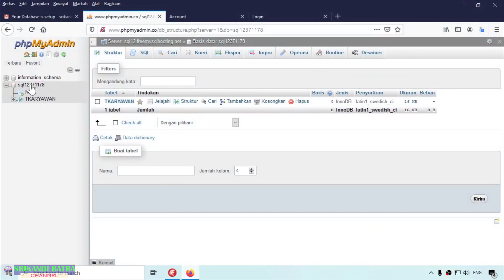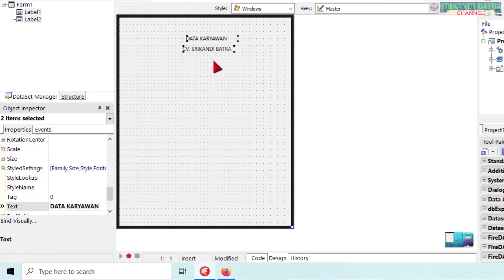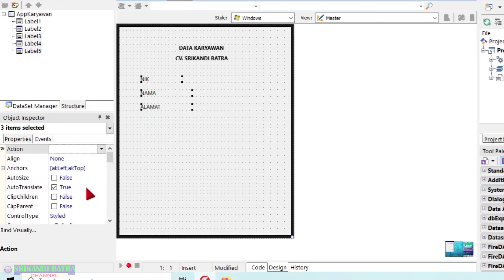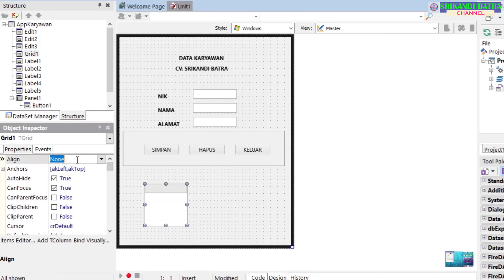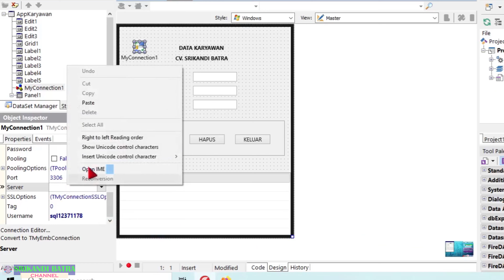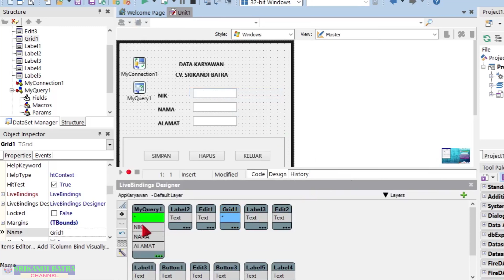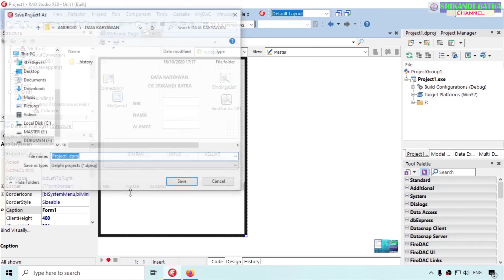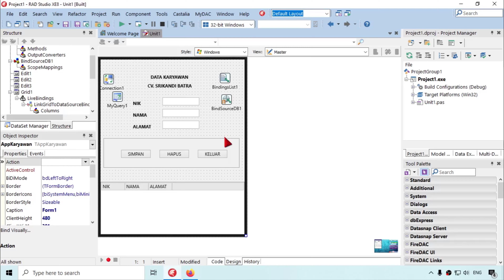PART 2 TUTORIAL MEMBUAT APLIKASI ANDROID DATABASE ONLINE FREEMySQLHOSTING EMBARCADERO DELPHI XE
PART 2 TUTORIAL MEMBUAT APLIKASI ANDROID DATABASE ONLINE FREEMySQLHOSTING MENGGUNAKAN EMBARCADERO DELPHI XE DESIGN FORM APLIKASI ANDROID
CARA MENGHUNBUNGKAN DATABASE ONLINE PHP MYADMIN FREEMySQLHOSTING DENGAN EMBARCADERO DELPHI XE MY DAC MY CONNECTION
SETTING MY QUERY MY DAC
CARA CEK HASIL KONEKSI DATABASE ONLINE DENGAN EMBARCADERO DELPHI XE
DESIGN FORM APLIKASI ANDROID DENGAN EMBARCADERO DELPHI XE
CONTOH FORM APLIKASI ANDROID DATA KARYAWAN
MEMBUAT DATABASE ONLINE APLIKASI FILE EXE WINDOWS DAN APLIKASI ANDROID CONTOH APLIKASI DATA KARYAWAN